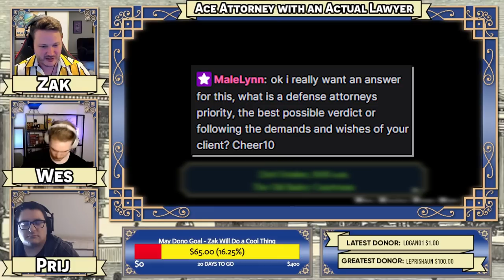The Great Ace Attorney Chronicles 2: Resolve with an Actual Lawyer! Part 25 | TGAA 2-3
Here's the 25th episode in our playthrough of The Great Ace Attorney 2: Resolve, with an Actual Lawyer let's play series! We have our real lawyer to playthrough the Ace Attorney franchise and show us just how realistic is the court system depicted in Great Ace Attorney Chronicles let's play as well as our professional voice actor voice all the roles! In this episode, we continue hearing testimony from two new witnesses!

Timestamps:
00:00 - Intro/Housekeeping
2:49 - Gameplay start